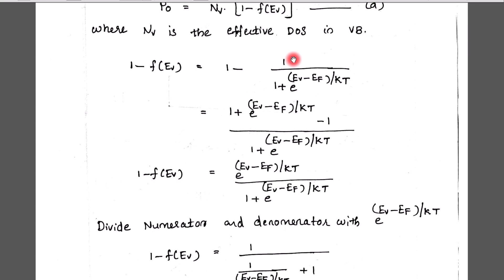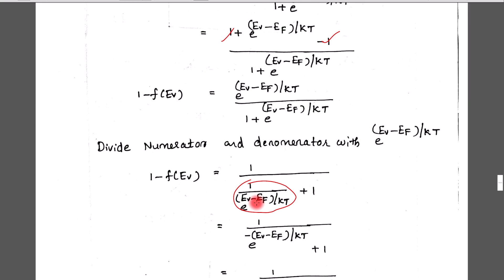Electron & hole concentration at equilibrium | mass action law | SSD | Module 1 | Lecture 05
Topics
00:00 - Electron & hole concentration at equilibrium
09:50 - mass action law